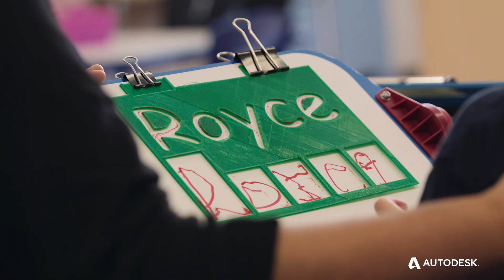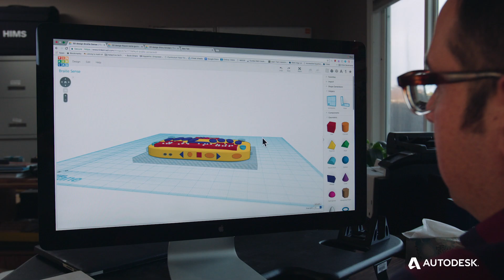How 3D printing is helping visually impaired students bridge the accessibility gap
Neil McKenzie, Assistive Technology Specialist at the Sonoma County Office of Education uses Tinkercad and 3D printing to overcome challenges his visually impaired students face in the classroom.  Neal demonstrates how 3D printed objects help all students, whether sighted or blind, to work side-by-side and learn the same content – creating an inclusive experience for all.